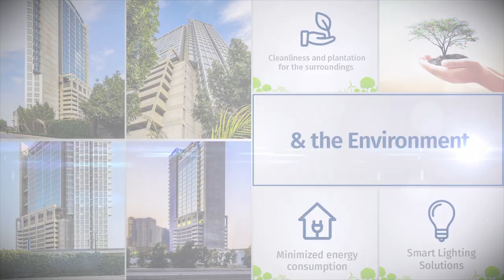TPL Corp CSR Video